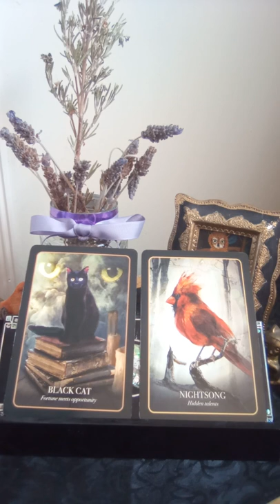Unlocking Potential Leading to Lucky Opportunity